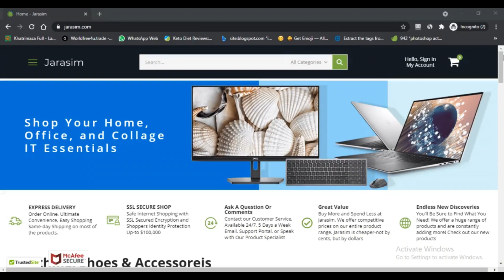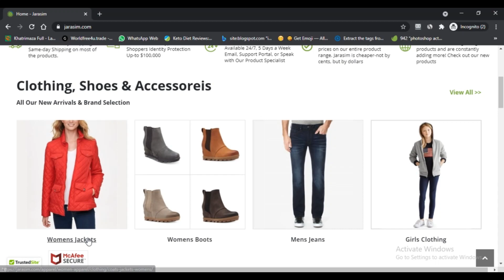Is jarasim Legit :- know more details ! Watch It ! jarasim Com Reviews ! jarasim.com reviews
The store has set the astounding standard for online clients. They have various groupings of thing offering that covers everything from staple, clothing, PCs, clinical benefits, food singular thought, and various other family things.

The thing is offered from various groupings to outfit the customers best expense with a wide extent of stuff.